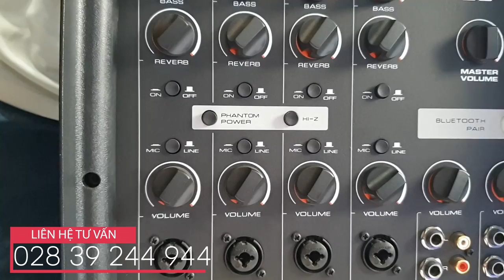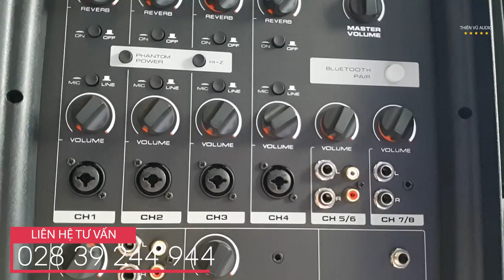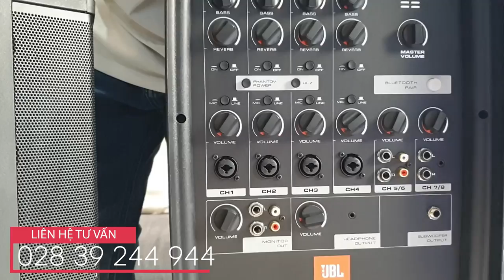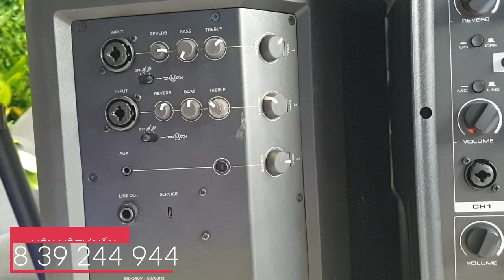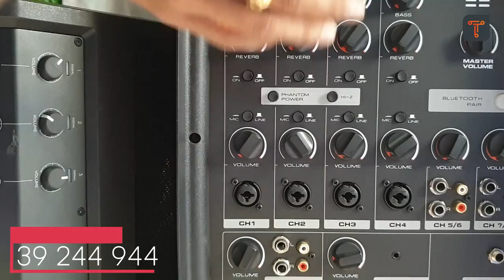Thiên Vũ Audio 👉Review Đại Chiến BOSE S1 Pro & JBL EON 208P so sánh và đánh giá ! Bạn sẽ chọn ai ?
👉 Review Đại chiến BOSE S1 Pro & JBL EON 208P so sánh và đánh giá ! Bạn sẽ chọn ai ?
Ai cũng có quà Khuyến mãi từ 12/03/2019
1 Bộ Micro ECHO ĐỘ trị giá 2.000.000 vnđ Cực Hót luôn. Hát siêu nhẹ.